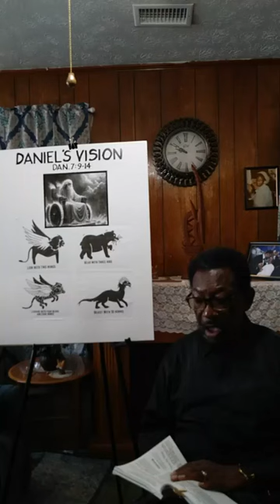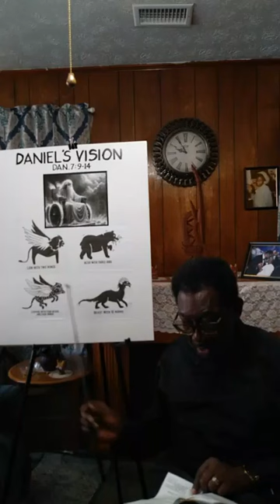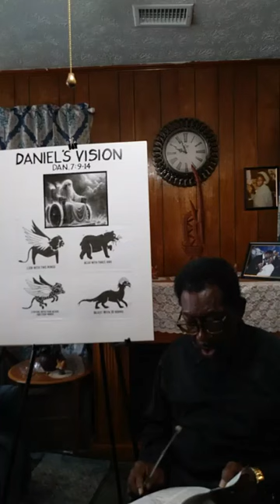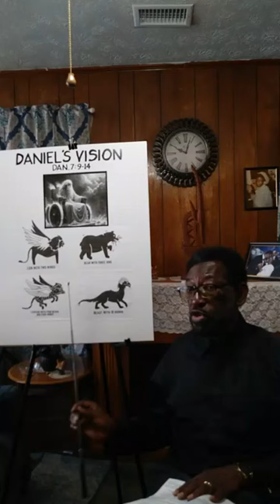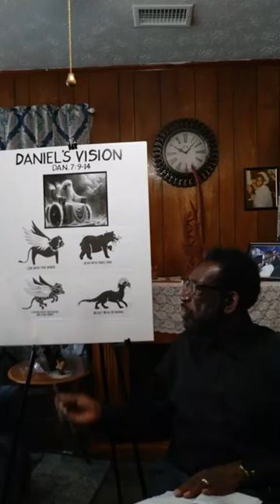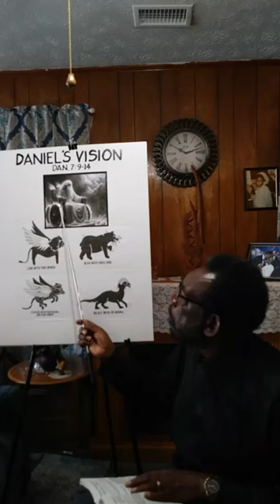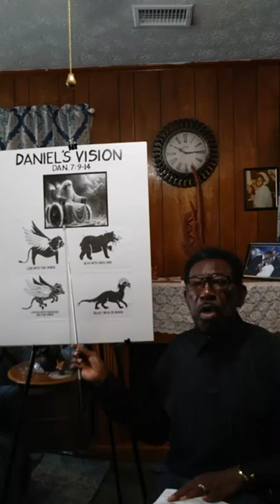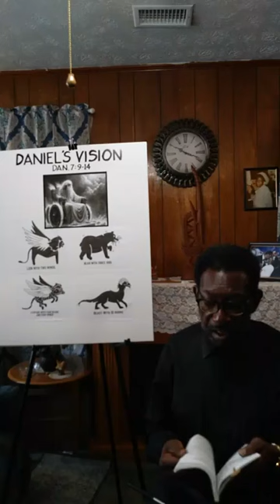Sunday School Lesson: Daniel Prophesies the Son of Man - Teacher: Pastor Allen Smith